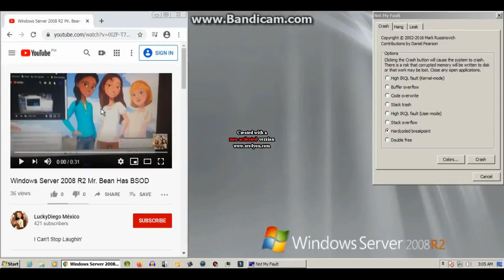Windows Server 2008 R2 Mr. Bean Has BSOD (REMAKE)